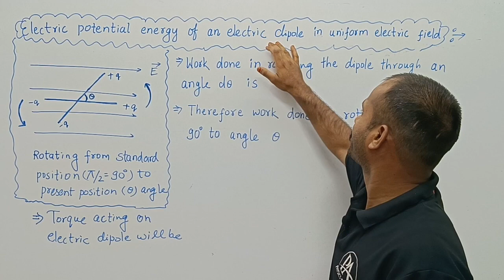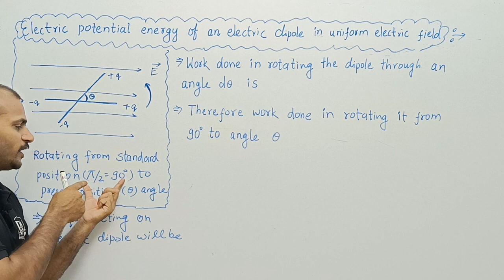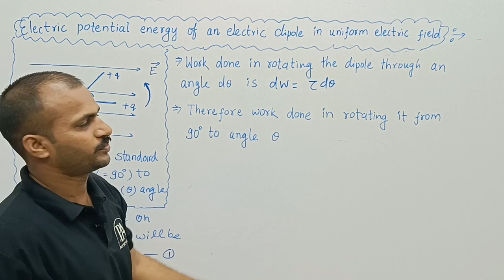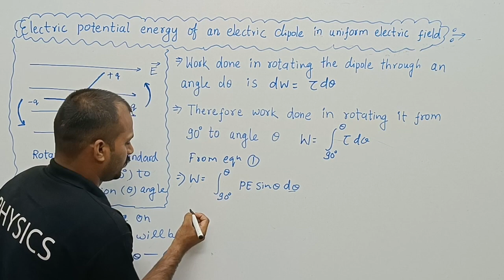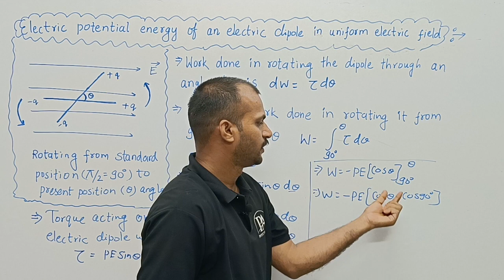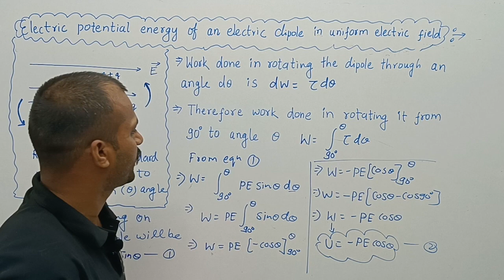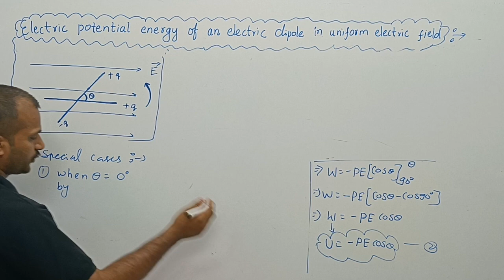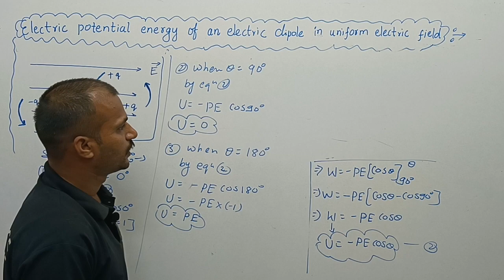electric potential energy of an electric dipole in uniform electric field class 12th physics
electric potential energy due to electric dipole in uniform electric field class 12 physics unit first electrostatics#what is electric potential energy due to electric dipole#electric potential energy#how can we find electric potential energy#viralvideo